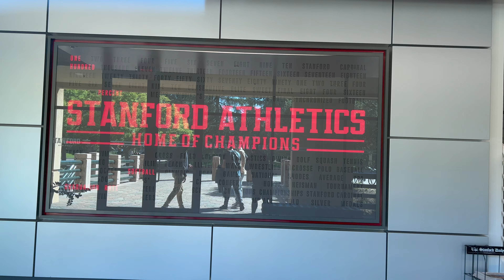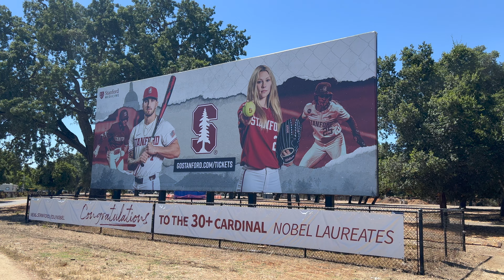HD Stanford University USA California